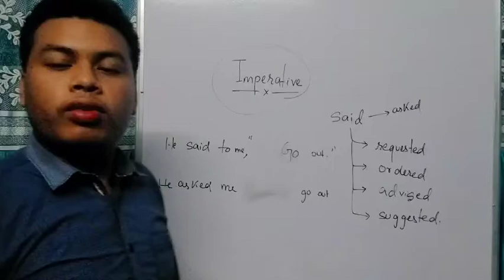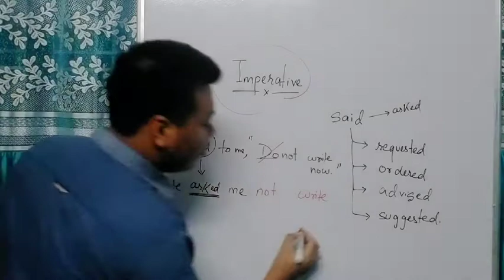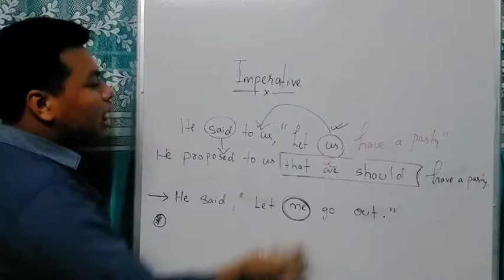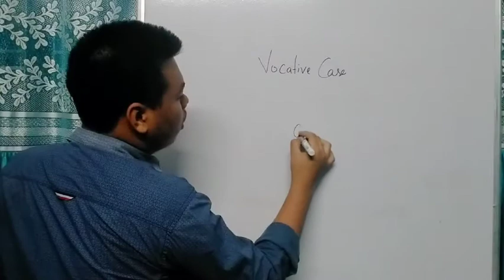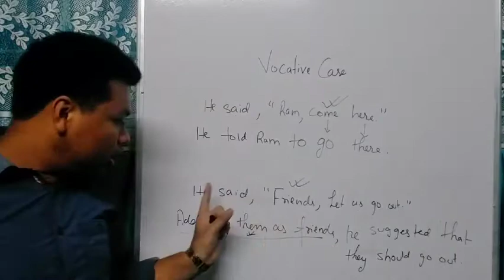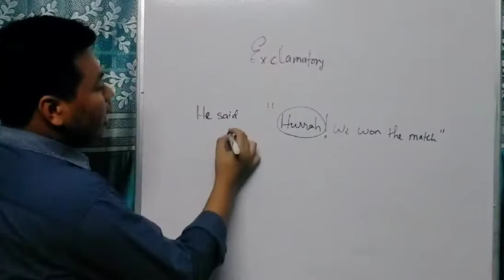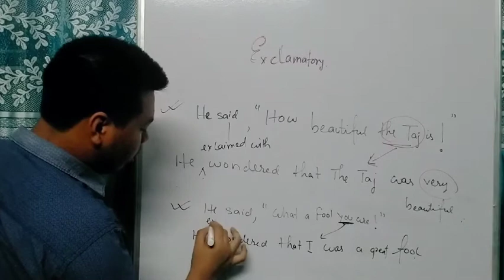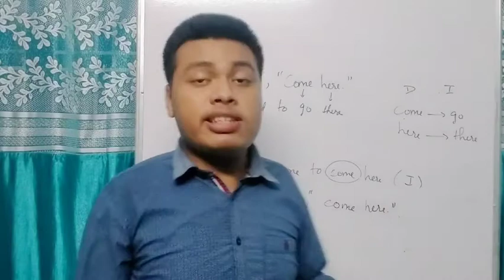L #14- NARRATION Part 3 - For HS AND HSLC 2021! CHECK DESCRIPTION !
Lecture - 14
Date - 14/4/21

One Month Course on Grammar for HS 2021 & HSLC 2021

This lecture is specially prepared for HS & HSLC 2021 Appearing students!

PDFs WILL BE SHARED ON WHATSAPP GROUP ONLY!
We will share important PDFs and Mock Test Links only on WhatsApp !

Regards,
Team Enlighten !